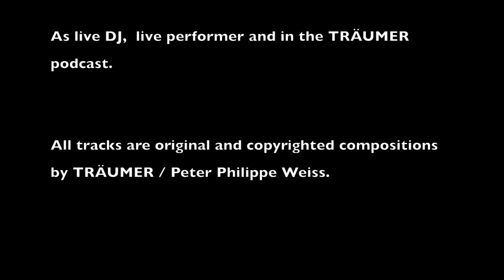DER TRÄUMER - strange dreams 1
My first strange dream...